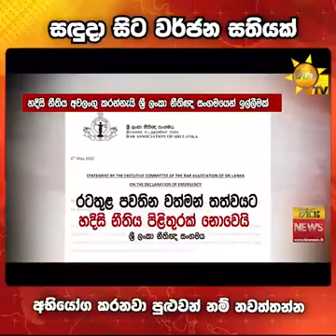10 May 2022